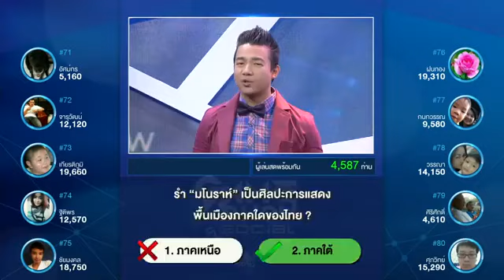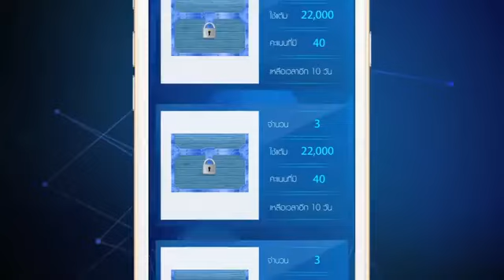Has JW organization been sponsoring TV game shows using donations?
00:40-00:50 - website jw.org